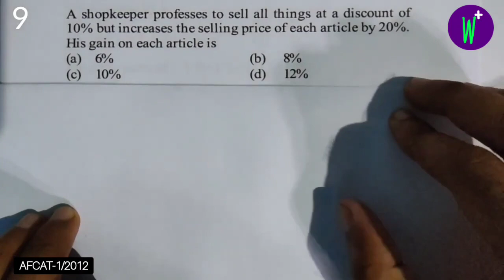A shopkeeper professes to sell all things at a discount of 10% but increases the selling price of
Q:-) A shopkeeper professes to sell all things at a discount of 10% but increases the selling price of each article by 20%. His gain on each article is